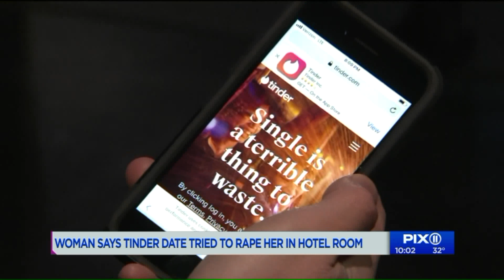Woman says Tinder date tried to rape her in midtown hotel room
Police said he then tried to rape the 21-year-old woman, who is reportedly a star on the adult site PornHub. The woman fought him off and managed to escape to report the crime to police.